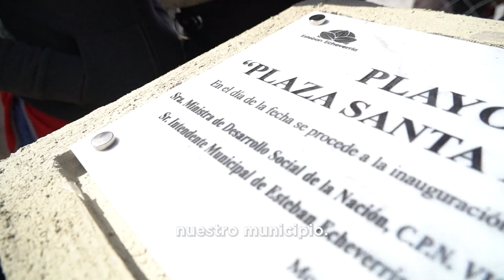INAUGURACIÓN DE PLAYÓN DEPORTIVO Y RECORRIDA DE UN MICROEMPRENDIMIENTO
Junto con la ministra @vtolosapaz inauguramos un playón deportivo y entregamos herramientas a un microemprendimiento de tapizados de Esteban Echeverría. Seguimos trabajando con el @secretarianaf por el bienestar de nuestra comunidad.